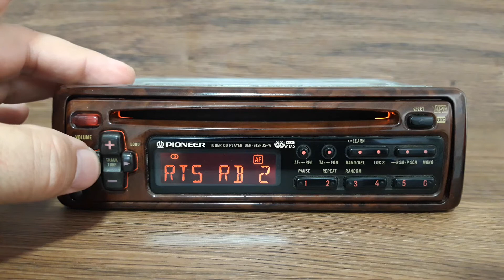Pioneer DEH-615RDS -W